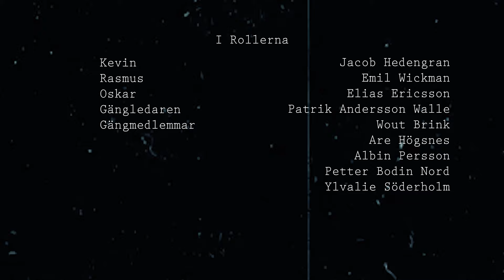The New World | Thriller short film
Director: Elias Ericsson, Petter Bodin Nord
Script: Elias Ericsson, Petter Bodin Nord
Produced by Elias Ericsson in 2021
Actors:
Patrik Andersson Walle
Jacob Hedengran
Emil wickman
Elias Ericsson
In association with Region Jämtland Härjedalen and Filmpool Jämtland